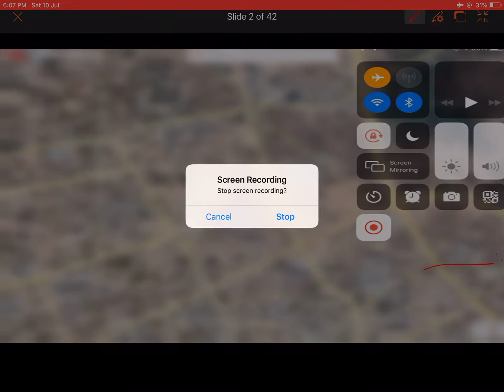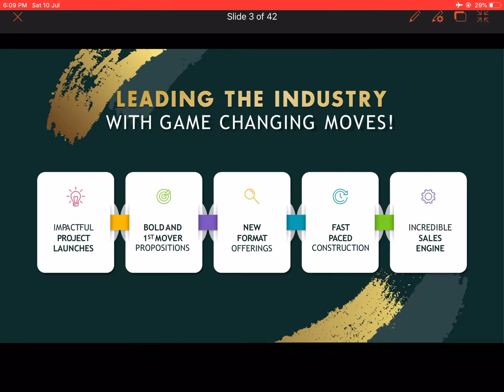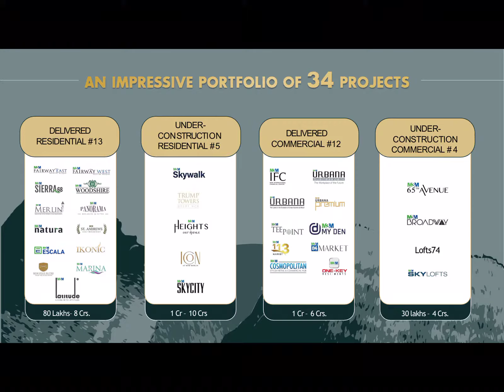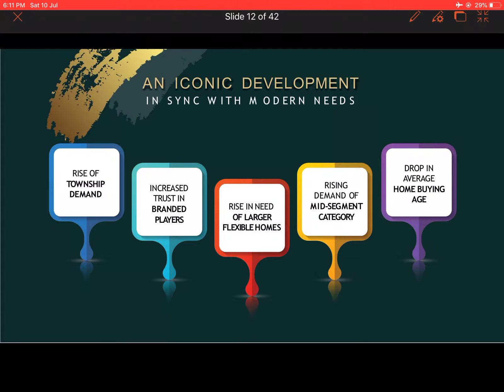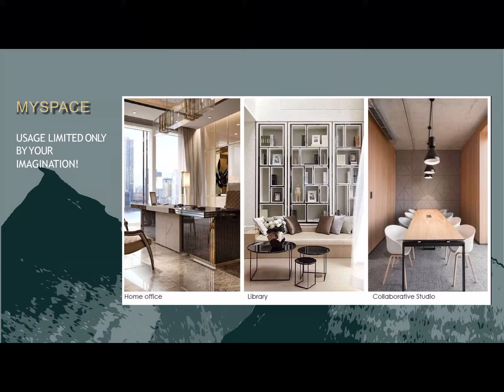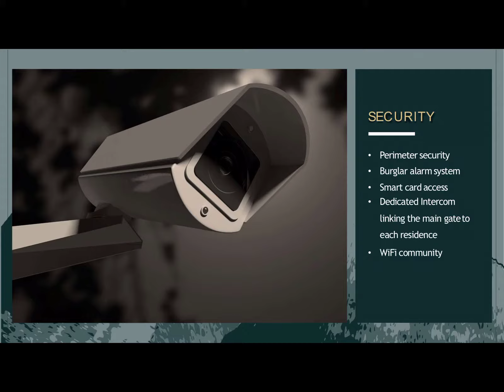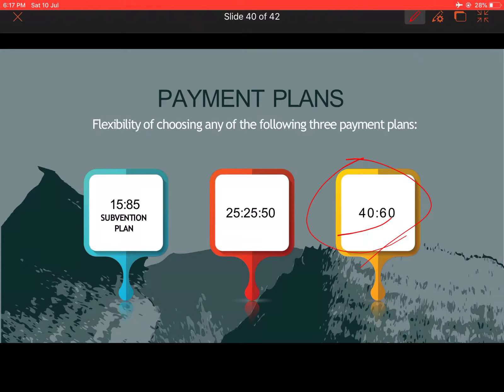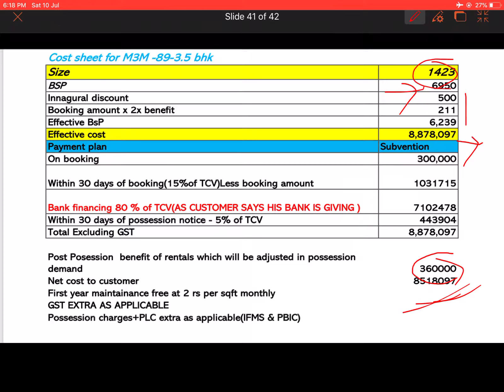M3M Boutique Floor Sector 89 Gurgaon, Complete Details || Cl or